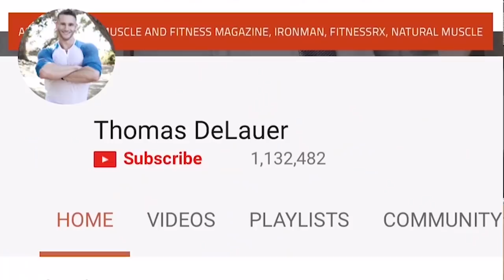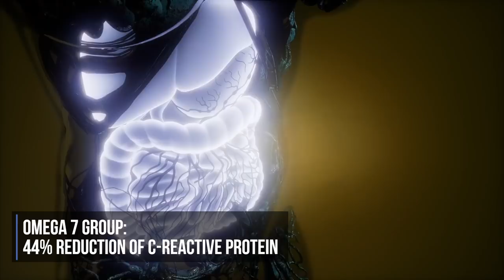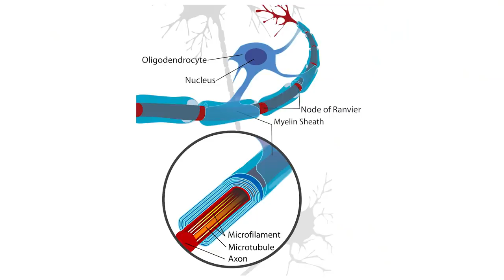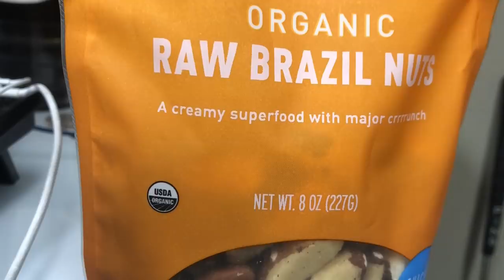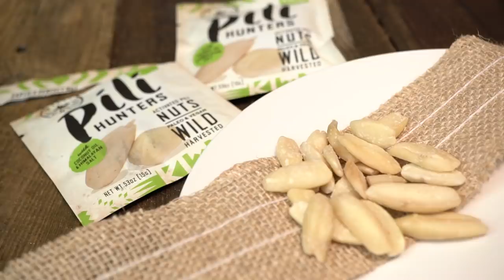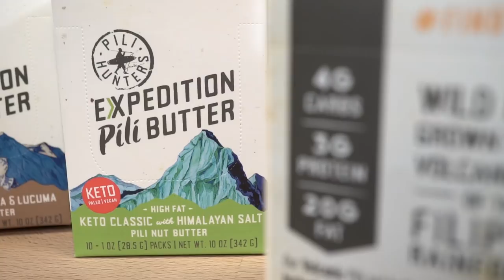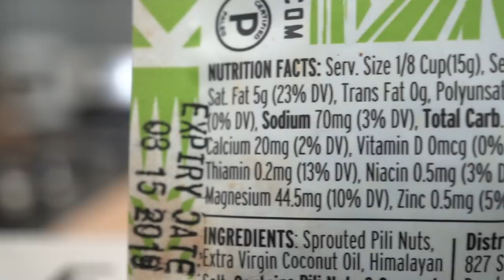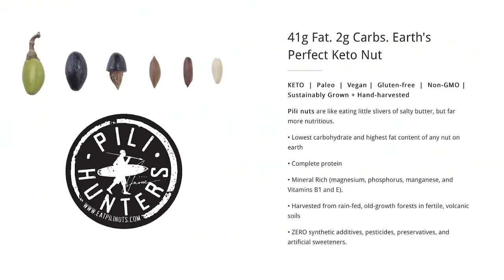Keto Snacks | Best Nuts to Eat on a Ketogenic Diet | High Fat Low Carb- Thomas DeLauer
Keto Snacks | Best Nuts to Eat on a Ketogenic Diet... High Fat Low Carb...
Macadamias (1oz  = 21g of fat, 3.9g of carbs, 2.4g of fiber) They are loaded with healthy monounsaturated fatty acids and are a good source of magnesium & potassium

Palmitoleic acid - Omega-7:
Omega-7 protects the insulin-producing cells of the pancreas from glucose-induced toxicity - enhances proliferation of pancreatic beta cells, helping your body optimize blood sugar control with its own natural insulin

Study:
A study from the Cleveland Clinic Wellness Institute in Ohio conducted the first randomized, controlled trial in humans of supplementation with purified omega-7. At 30 days, the supplemented group showed a significant mean lowering in C-reactive protein with a 44% reduction compared with the control group.
Omega-7-supplemented subjects also had 15% reductions in triglyceride levels.

Oleic Acid - Omega 9:
Study - Cell Metabolism-
In a study published in the journal Cell Metabolism, researchers found that omega 9’s trigger production of a compound in the small intestine that curbs hunger pangs, oleoylethanolamide (OEA)

Oleic acid is transformed into OEA by cells in the upper region of the small intestine - OEA then finds its way to nerve endings that carry the hunger-curbing message to the brain, there, it activates a brain circuit that increases feelings of fullness. More specifically, the conversion of dietary oleic acid to OEA is an activating process that maximizes the fatty acid's ability to interact with PPAR-α - OEA signaling at PPAR-α may contribute to the physiological induction of satiety.

Brazil Nuts (1oz = 19g of fat, 3.5g of carbs, 2.1g of fiber)
Source of monounsaturated fats oleic acid and palmitoleic acid, just like macadamias, but is beneficial because of its mineral & vitamin profile.

Selenium:
Brazil nuts are best known for their high content of selenium - 1 oz contains 774% DV, and an estimated 1 billion people worldwide are deficient in selenium. It’s a nutrient that's a key component of a healthy thyroid gland and it reduces inflammation by inhibiting NF-kB and its activation of interleukin-6 and TNF-alpha production

Choline:
Choline is a precursor to the neurotransmitter acetylcholine - specifically, choline is transported into the cell by a transporter protein in the membrane of the presynaptic neuron where it combines with acetyl CoA to synthesize the neurotransmitter acetylcholine.

Phosphorus:
Phosphorus is a basic building block of your DNA, as well as ATP, the energy molecule that makes muscle movement possible. Specifically, all energy production and storage are dependent on phosphorylated compounds, such as adenosine triphosphate (ATP) and creatine phosphate.

Pili Nuts (1 oz = 23g of fat, 1g of carb)
Fat content comes in the form of monounsaturated fat, and is the highest fat/lowest carb nut in the world.

Saturated Fat:
1 oz contains 10.4g of monounsaturated fat, but also contains 8.7g of saturated fat as well

Our brains are composed of 60% fat and the majority of the fat in the brain is saturated - the myelin sheath that surrounds the nerves in the brain and ensures their proper function is also largely made of saturated fat and cholesterol.
*Simply, myelin is a protective covering or sheath that twists around nerves (neurons), including nerves in the brain - myelin is made of 70% fat and 30% protein*

Manganese:
A number of manganese-activated enzymes play important roles in the metabolism of carbohydrates, amino acids, and cholesterol. Pyruvate carboxylase, a manganese-containing enzyme, and phosphoenolpyruvate carboxykinase (PEPCK), a manganese-activated enzyme, are critical in gluconeogenesis - the production of glucose from non-carbohydrate precursors. More specifically, manganese is a constituent of the enzyme, pyruvate carboxylase, which plays an important role in gluconeogenesis: converts pyruvate into glucose for subsequent use. PEPCK allows hepatic cells to produce glucose from pyruvate derived from amino acid metabolism

Walnuts (1 oz = 18g of fat, 3.9g of carbs, 1.9g fiber)
Omega 3’s:
Walnuts are significantly higher in omega 3’s than any other nut, providing 2.5 grams per 1 oz - should note that it comes in ALA form.

Butyrate:
A study in the Journal of Nutrition looked at 18 participants who were fed either 42 grams of walnuts or no walnuts at all over two 3-week period to study how walnuts impacted the composition of the microbiota. Found that that walnut intake increased levels of three main bacteria: Faecalibacterium, Roseburia, and Clostridium - these three bacteria produce the metabolic byproduct butyrate.